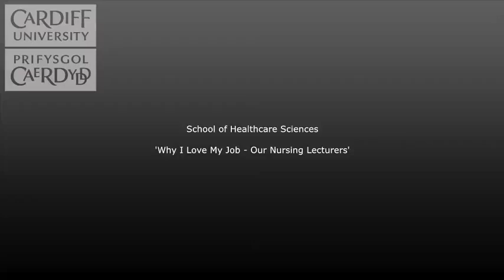Cardiff University - Why I Love My Job – Our Nursing Lecturers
Cardiff university Nursing lecturers tell us why they love their job and why they love teaching the next generation of student nurses.